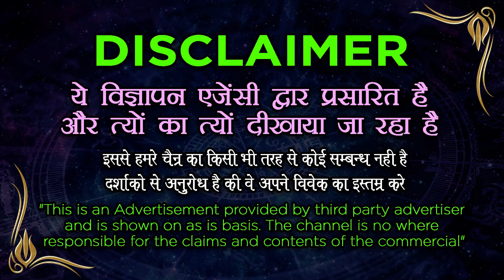अघोरी वशीकरण || जिसे चाहोगे उसे पाओगे || समस्या कोई भी हो ||100% results